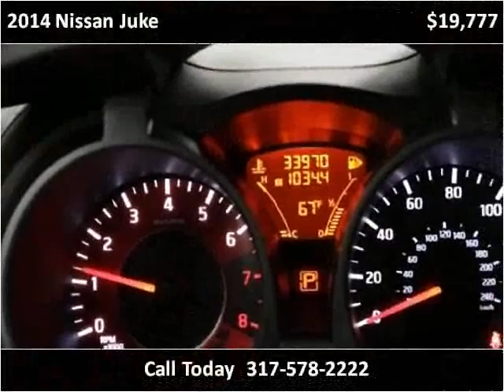2014 Nissan Juke Used Cars Fishers IN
This 2014 Nissan Juke is available from Unlimited Motors.